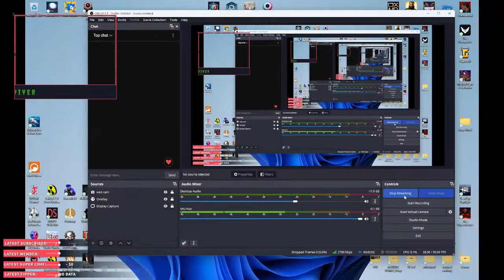Star Citizen #2: Touring the Anvil Carrack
I AM GEEKED! Let's check this ship out!

Arbitrary Greeting Everybody! The Beer City Diver is back for more fun exploring the depths of space in "Star Citizen"! In this mmo he'll create, build, and destroy from solar system to solar system trying not to f-up in the process (^ _ ^  D). So see who he meets and discover what ships he finds in this weeks installment!

Beer City is also playing Terminator: Resistance on the channel, so come down and check that out if you're a fan of the series